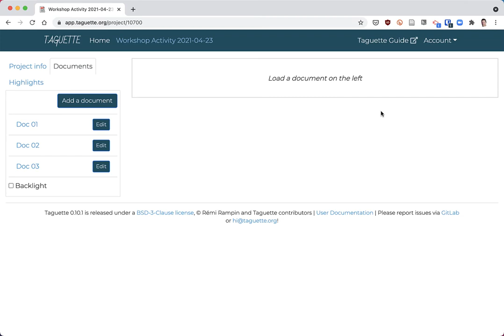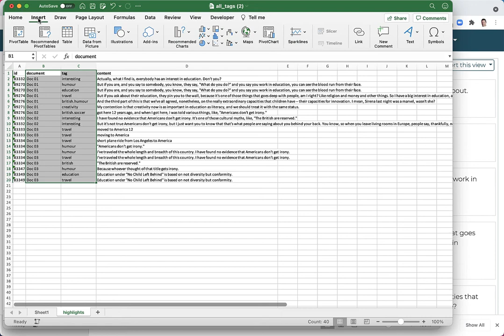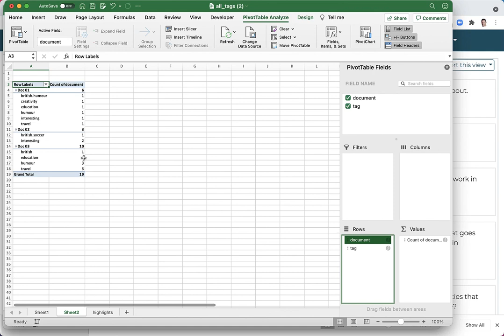Taguette Basic Data analysis with Excel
Part of the UVic Libraries Digital Scholarship Commons, Introduction to Taguette workshop